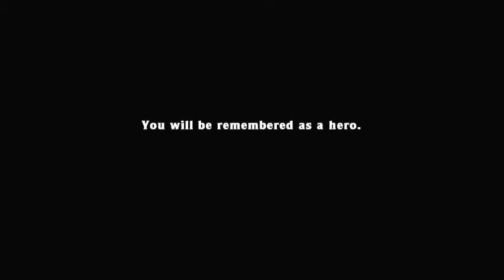Spelunky - 3:51.000 Max Low%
Clap.